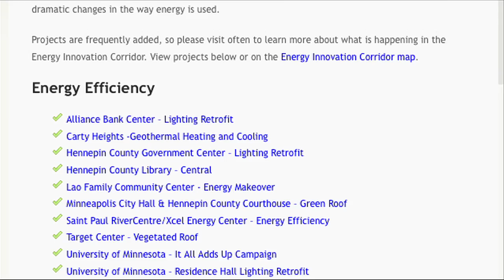Xcel Energy: Energy Innovation Corridor in Minnesota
Located within one of the most unique urban communities in the country, the Energy Innovation Corridor was formed to create a sustainable energy and transportation showcase. The first-of-its-kind, this clean energy and transportation model extends along the 11-mile Central Corridor light rail transit project route, from the Union Depot in downtown Saint Paul to Target Field in downtown Minneapolis, along Washington and University avenues, via the Minnesota State Capitol and entire University of Minnesota-Minneapolis campus. Xcel Energy is a proud partner and supporter of this project.